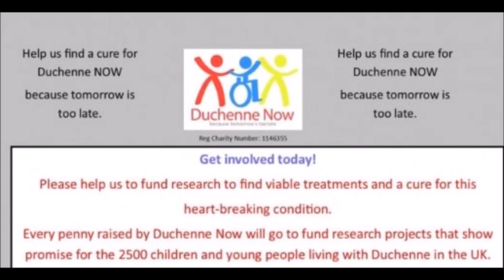TYSON FURY SIGNS WITH MTK GLOBAL & LEAVES PETER FURY!!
Tyson Fury signs with MTK Global and leaves Peter Fury!!